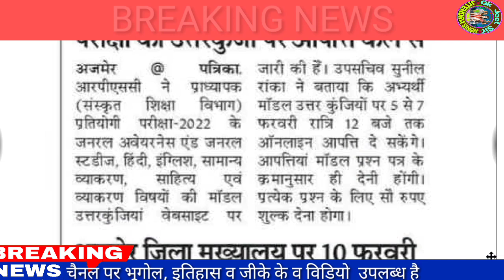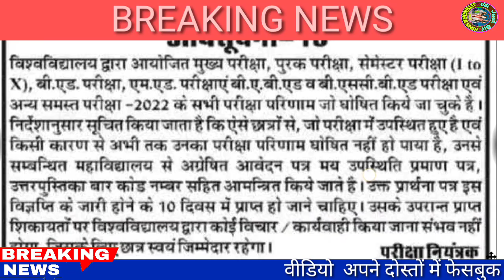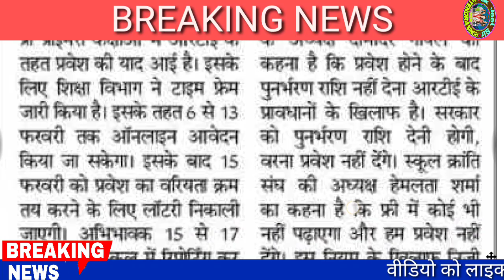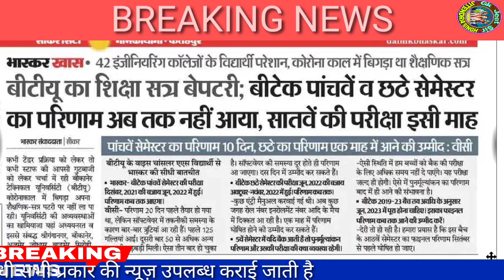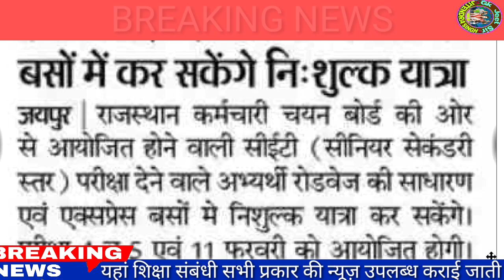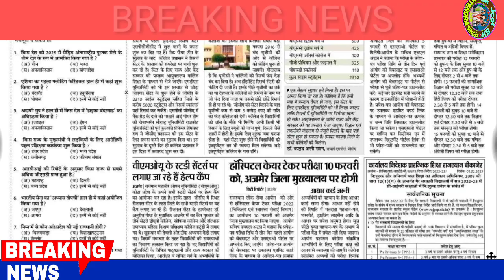शैक्षिक समाचार राजस्थान/Rajasthan Shaikshik samachar February 04,2023/Education news Rajasthan/News